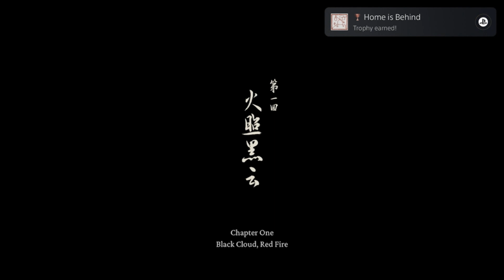The Destined One-Black Myth Wukong Livestream Part 1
Sun Wukong was a great warrior brought down centuries ago. Now, The Destined One, the one who has Sun's will, embarks on a quest to retrieve lost relics. This quest will shape not only his fate, but the fate of those he encounters, with sacrifice, regrets, seeking redemption, or just finding a place under the sun.
Oh I am liking the start of this!